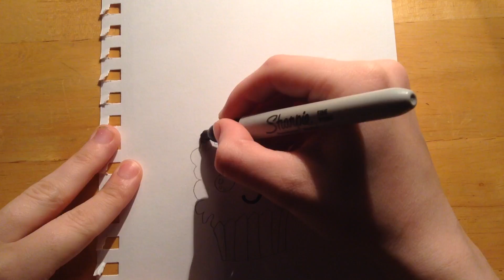How to draw a cute cupcake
How to draw cute cupcake tutorial.